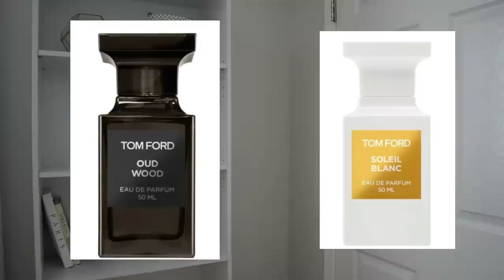Best Perfumes By Designer/House (In My Humble Opinion) 🤗 🥰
OVER 30 HOUSES/DESIGNERS!

Hey guys!  Today I'm sharing with you my favorite perfumes by house!!

Christian Louboutin
Viktor & Rolf
Sol de Janeiro
Paco Rabanne
Marc Jacobs
Armani Prive
Tiziana Terenzi
Maison Margeila
Clean Reserve
Dolce & Gabbana
House of Sillage

Shop FragranceBuy; the best place to get fragrances at a HUGE DISCOUNT - shipping to US and Canada.

https:/poshmark.ca/closet/ilythiamarie